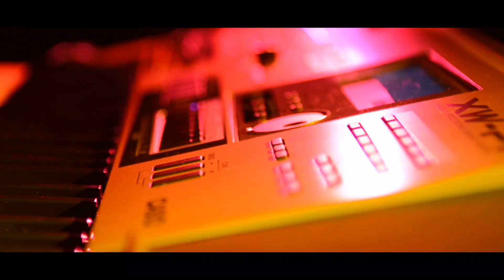Casio Limited Edition XW-P1(GD) Synthesizer design by anything - performance by Enferno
Casio America, Inc. re-entered the professional synthesizer market this year with the launch of two products ideal for performing and recording artists -- the XW-P1 Performance Synthesizer and the XW-G1 Groove Synthesizer. Based on the successful introduction of the XW series, Casio has teamed up with aNYthing, a streetwear/lifestyle brand located in New York City, to create a limited edition XW-P1 synthesizer. Designed in a signature gold hue, only 200 XW-P1GD units will be available at Guitar Center and Musician's Friend. Watch Enferno's performance as he demonstrates the XW-P1GD Synthesizer.